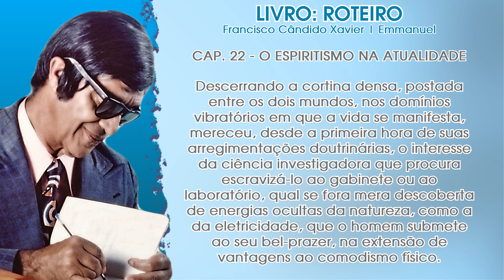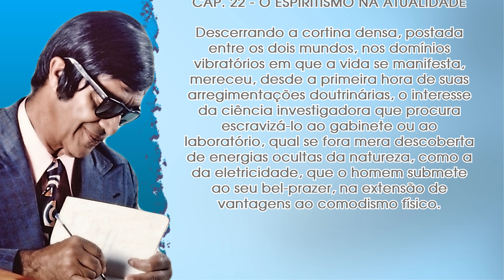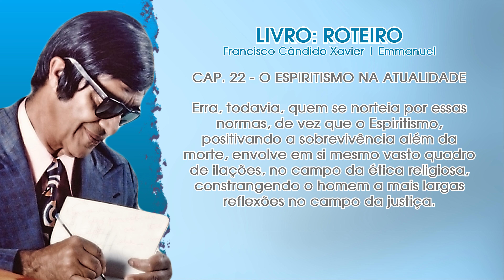Programa Jesus e o Espiritismo | Livro: Roteiro | Cap. 22 - O Espiritismo na Atualidade (1ª Parte)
André Luis Chiarini Villar apresenta um estudo completo de cada capítulo do livro "Roteiro" ditado por Emmanuel e psicografado por Francisco Cândido Xavier, publicado pela Federação Espírita Brasileira.